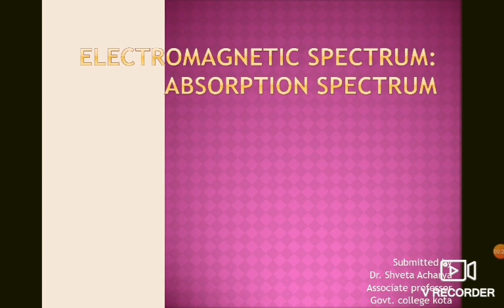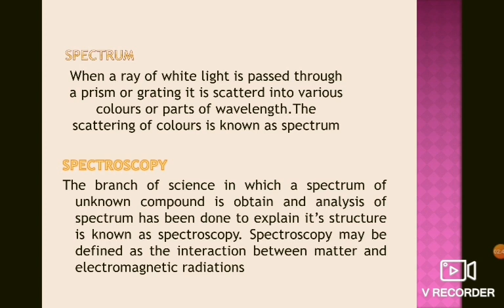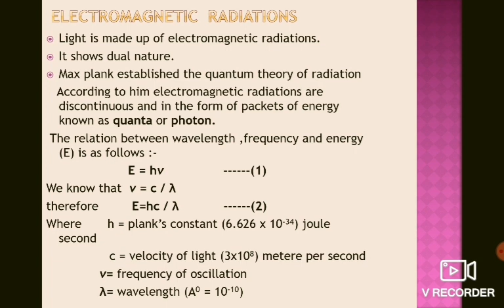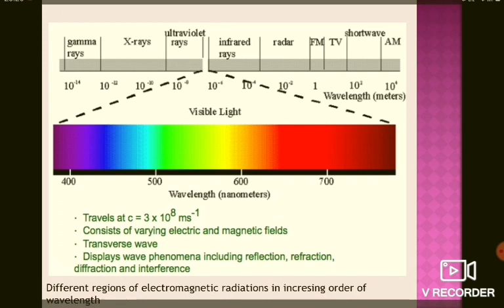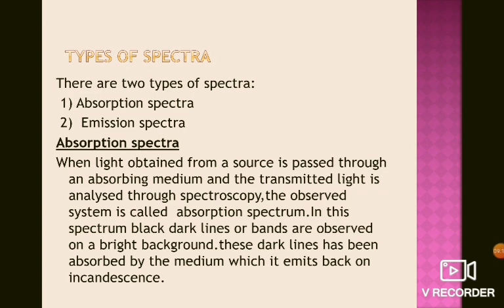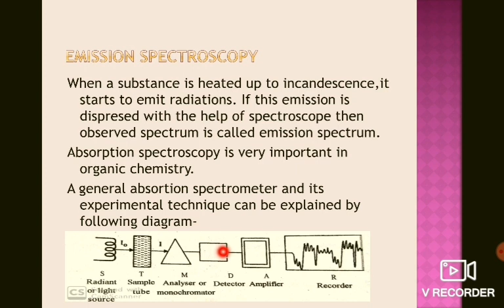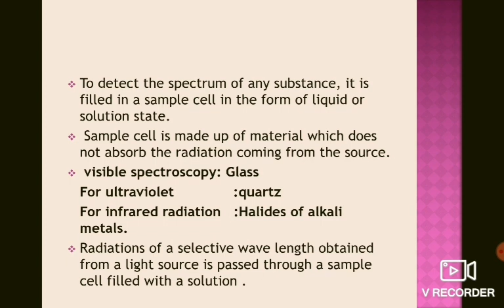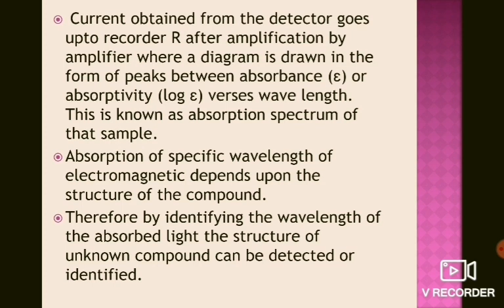Electromagnetic Spectrum(Ultraviolet Spectroscopy 1) by Dr.Shveta Acharya.